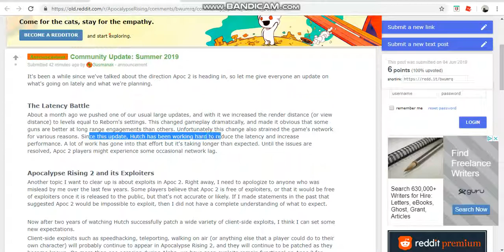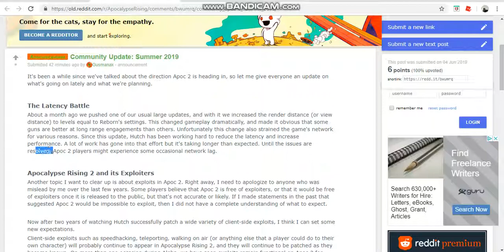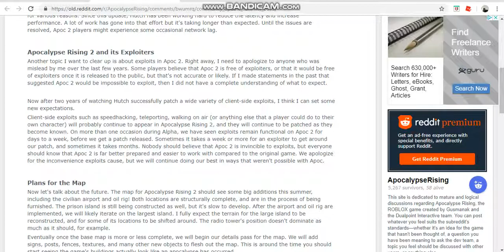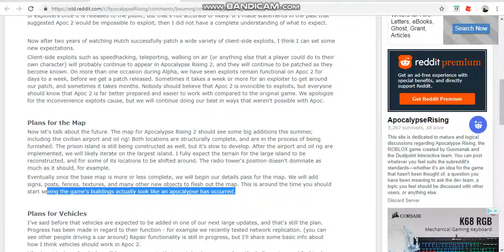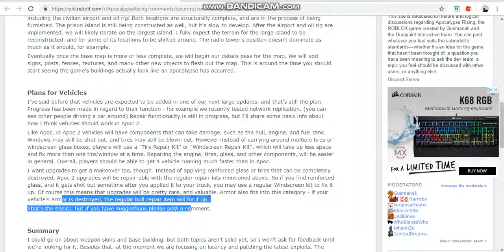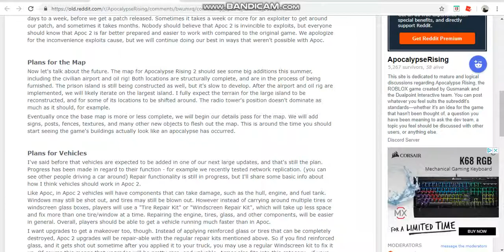NEW APOCALYPSE RISING 2 UPDATE INFO PART 2!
in this video ill be showing the new post that gusmanak posted and read it  all!